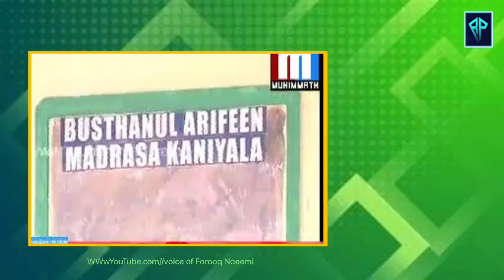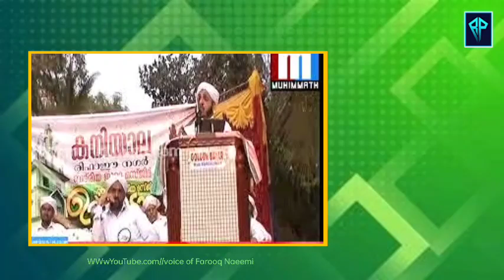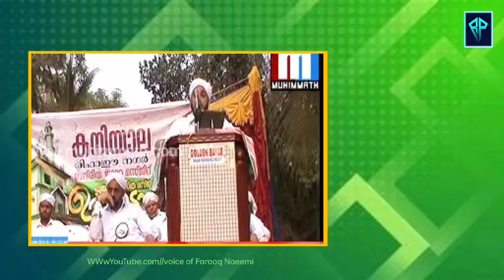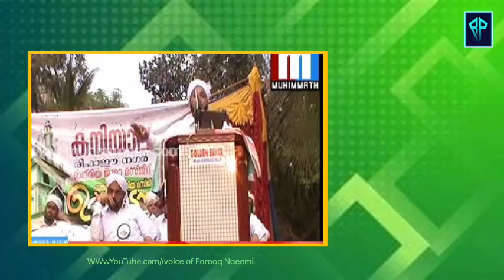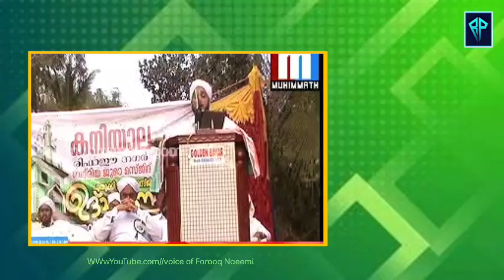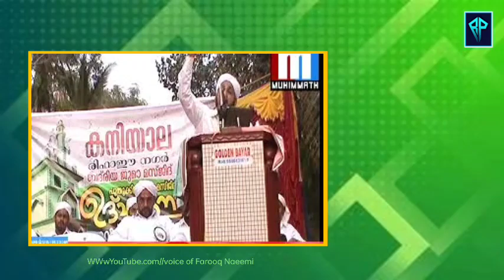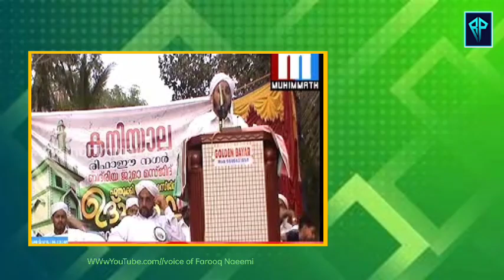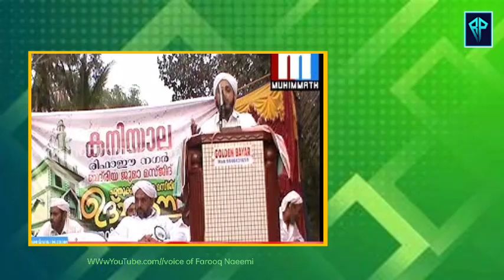നഈമി ഉസ്താദിൻെറ പഴയ കാല പ്രഭാഷണത്തിൽ നിന്ന്... Farooq Naeemi Old speech